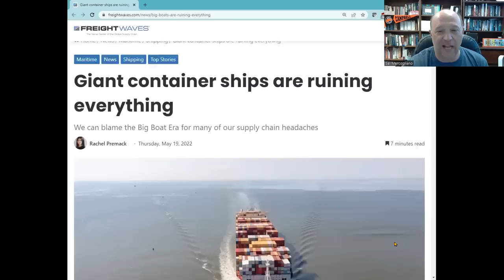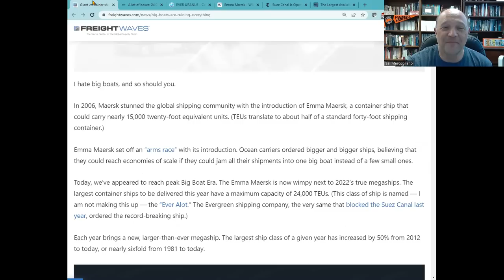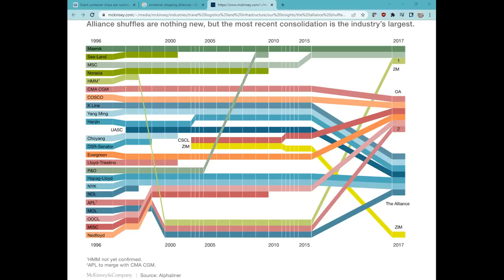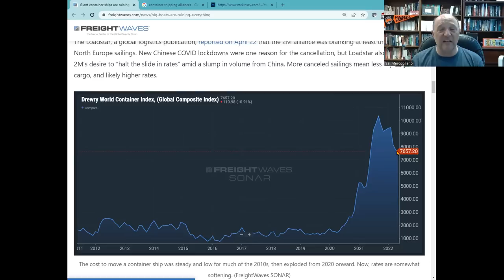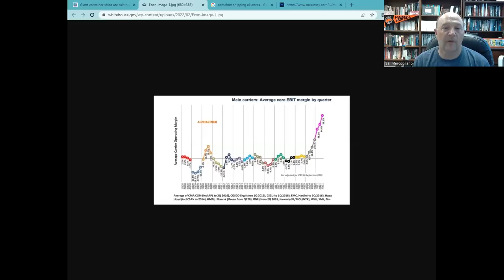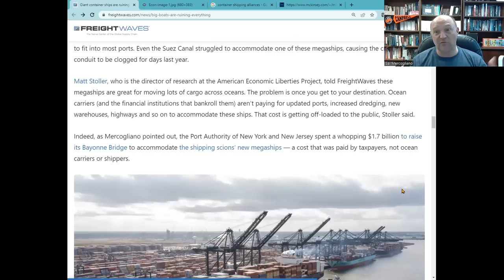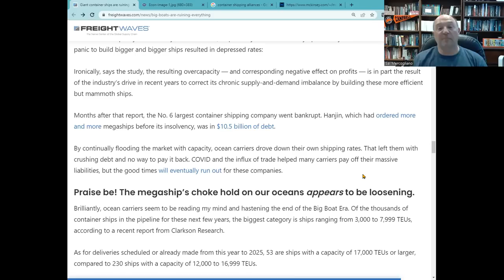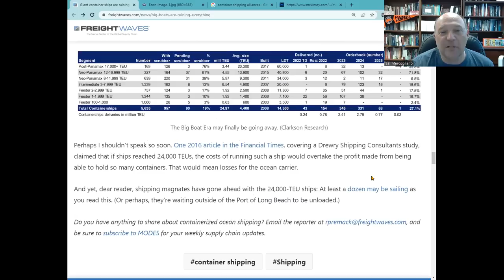I Like Big Boats, I Cannot Lie: Giant Container Ships Are Ruining Everything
In this episode, Sal Mercogliano - former merchant marine and maritime historian at Campbell University - examines the Freightwaves article by Rachel Premack entitled "Giant Container Ships Are Ruining Everything."  The article focuses on three points: They underpin the global shipping oligopoly, they cause port congestion and they are quietly the reason for the ocean carriers' financial struggles.  But the problem is that Sal really likes Big Boats!

00:00 Introduction
06:14 1. They underpin the global shipping oligopoly
15:57 2. They cause port congestion
19:05 3. They're quietly the reason for the ocean carriers' financial struggles
24:38 Conclusion

"Giant container ships are ruining everything," by Rachel Premack